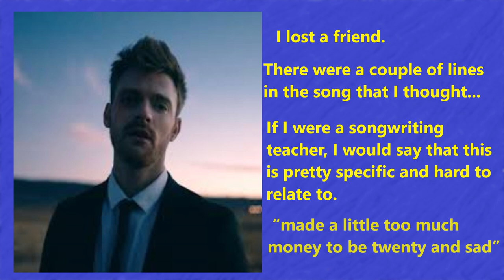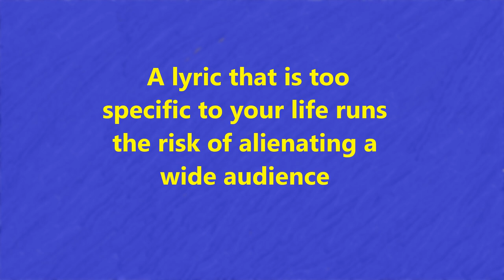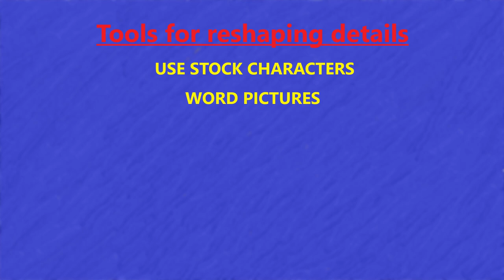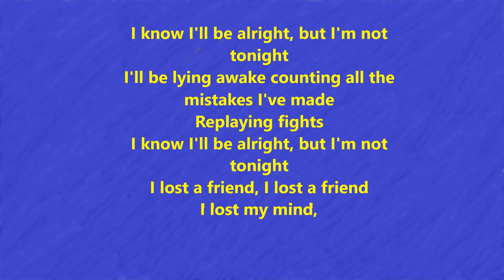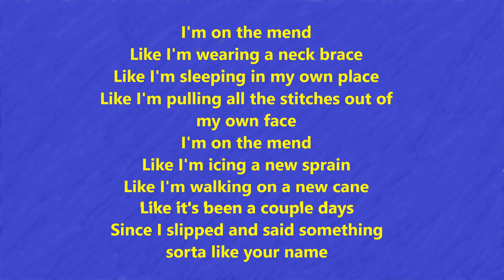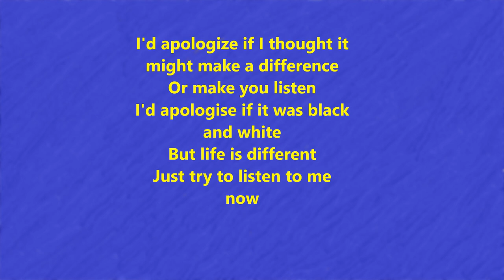FINNEAS O' CONNELL (SONGWRITING TIPS FROM FAMOUS SONGWRITERS)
Finneas O'Connell shot to fame as a songwriter and producer with his sister Billie Eilish. In this edition of songwriting tips from famous songwriters, I take a look at how he is able to write such relatable lyrics.